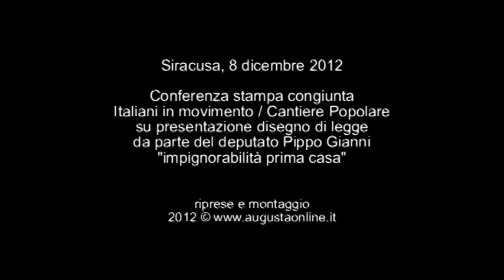Impignorabilità della prima casa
Siracusa, 8 dicembre 2012 - Conferenza stampa congiunta "Italiani in movimento" e Cantiere Popolare sulla presentazione di un disegno di legge da parte del deputato nazionale Pippo Gianni